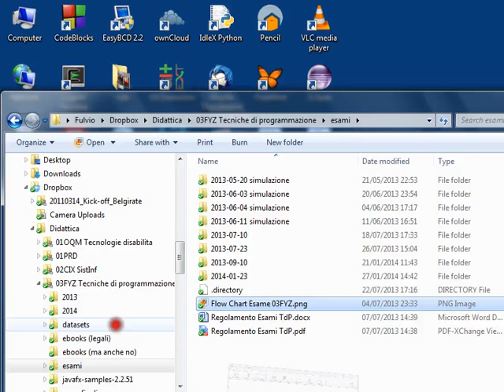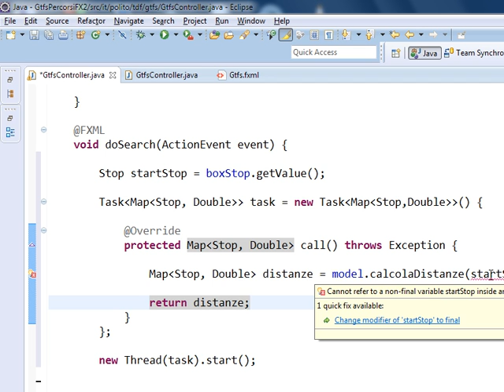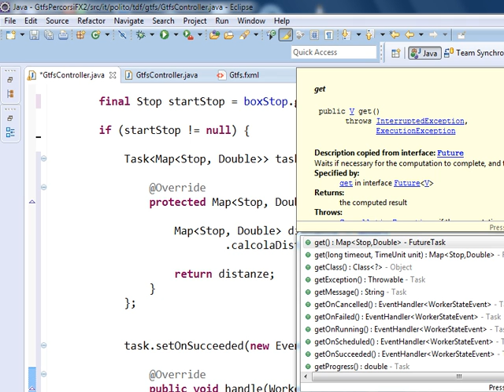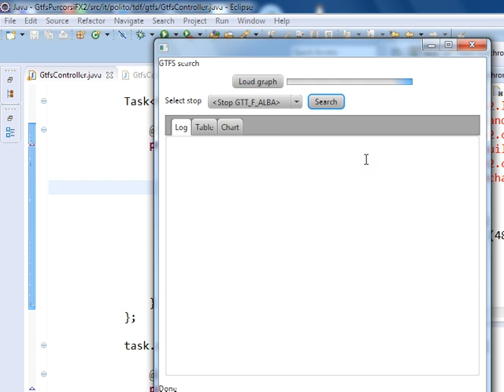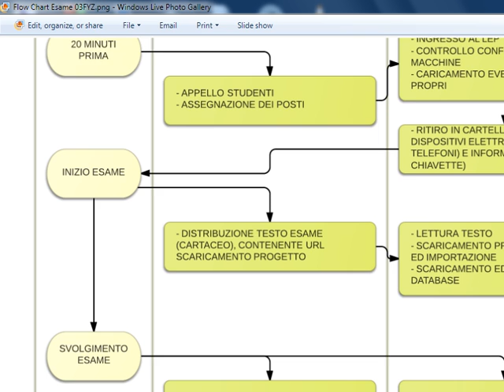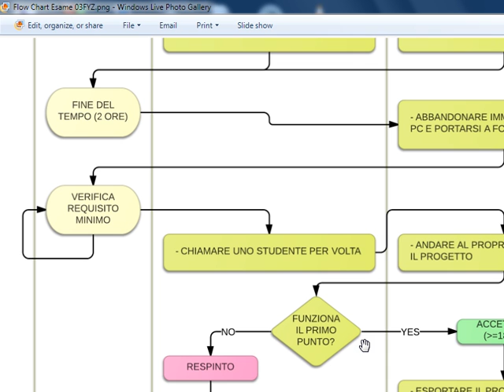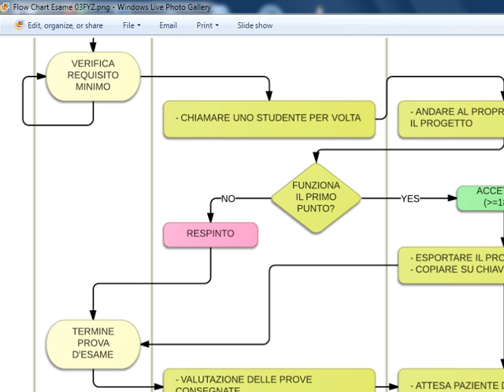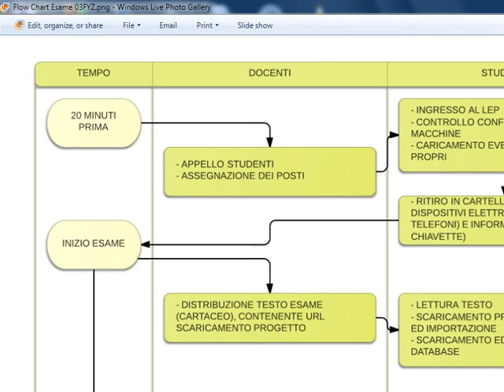JavaFX Charts (segue), Regole d'esame - Lezione 36 del 03/06/2014 - Tecniche di Programmazione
Argomenti:
- JavaFX Charts (segue)
- Presentazione delle regole d'esame